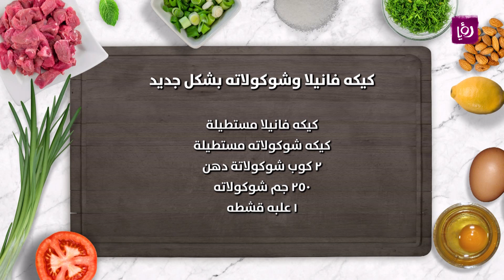كيكة فانيلا والشوكولاته بشكل جديد - غادة التلي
غادة التلي تحضر خلال مطبخ رؤيا كيكة فانيلا والشوكولاته بشكل جديد

مطبخ رؤيا